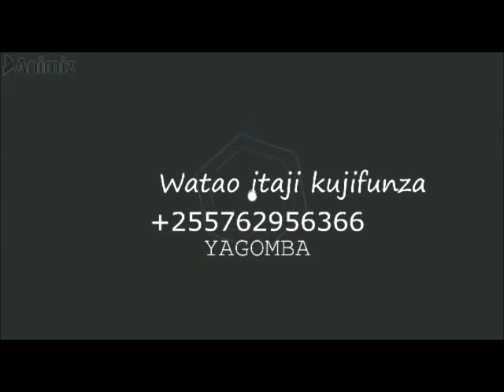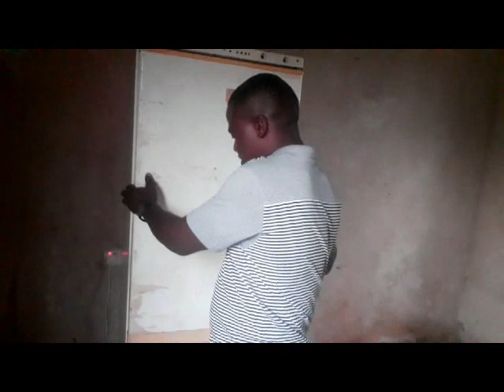JINSI YA KUGEUZA FRIJI KUWA MASHINE YA KUTOTOLESHA MAYAI YA KUKU,BATA,KANGA